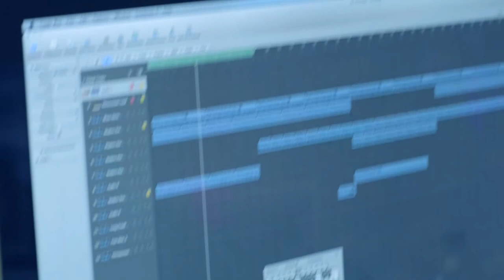Uprising I Official Trailer 2013 I Interview With Director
TheXtremesoundz Audio & Vision By Jason Brown.

A trailer or preview is an advertisement or a commercial for a feature film that will be exhibited in the future at a cinema. The term "trailer" comes from their having originally been shown at the end of a feature film screening.[1] That practice did not last long, because patrons tended to leave the theater after the films ended, but the name has stuck. Trailers are now shown before the film (or the A movie in a double feature) begins.
Movie trailers have now become popular on DVDs and Blu-ray Discs, as well as on the Internet and mobile devices. Of some ten billion videos watched online annually, film trailers rank third, after news and user-created video.[2]